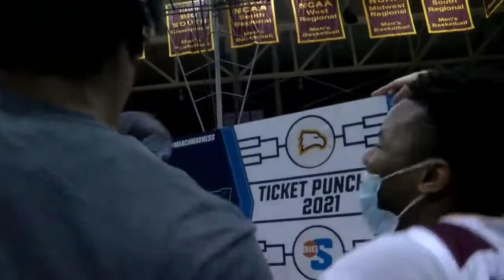Men's Basketball | Big South Championship Celebration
Winthrop wins the Big South!